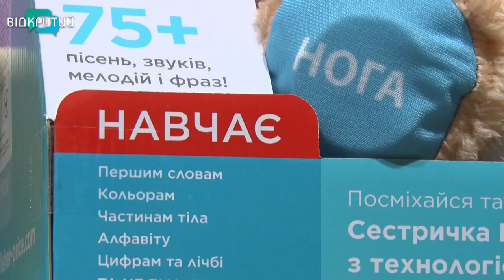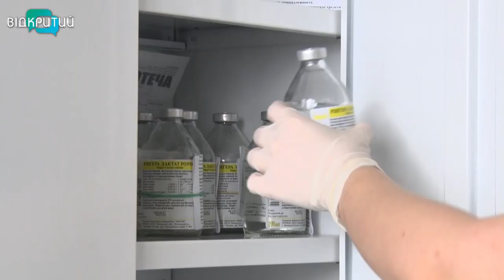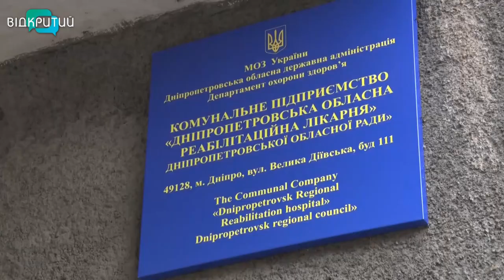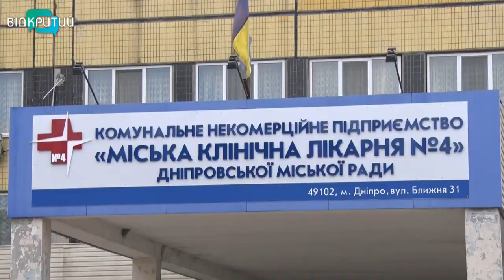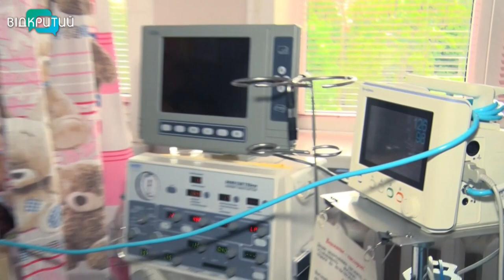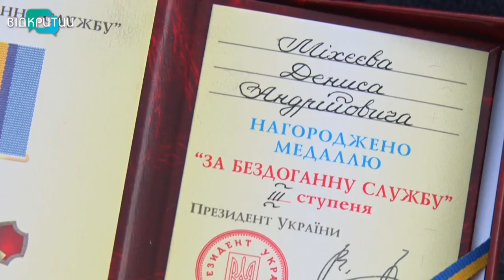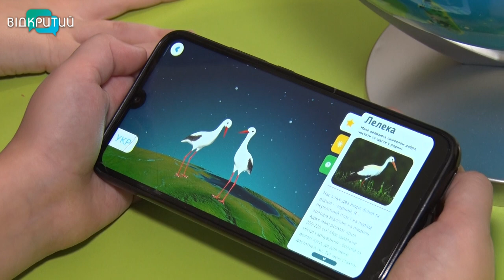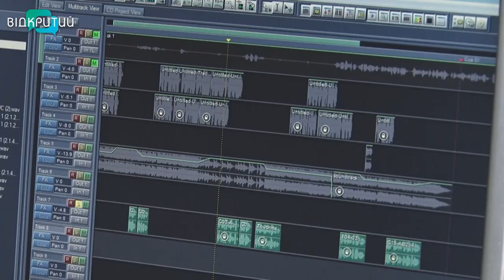Новини OPEN NEWS від 13 травня 2020 року 19:15